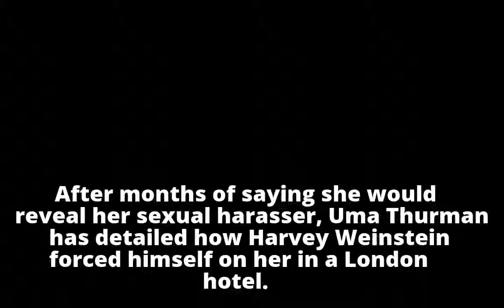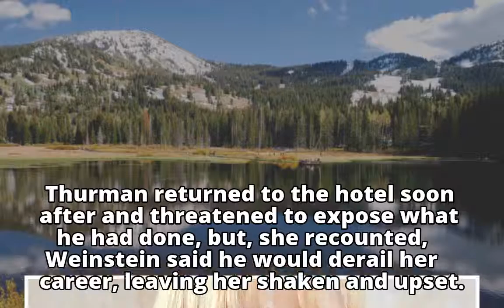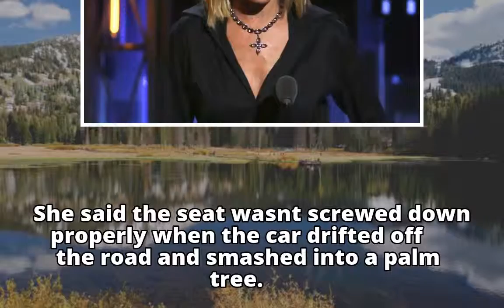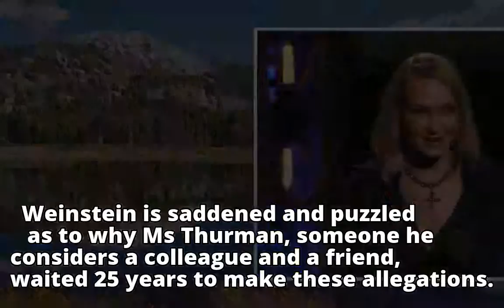Uma Thurman reveals Weinstein assault